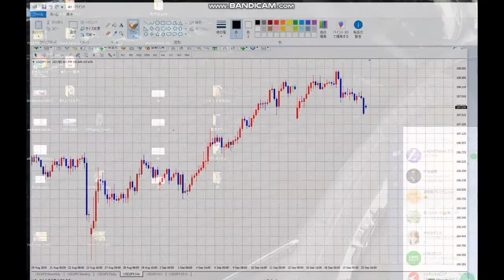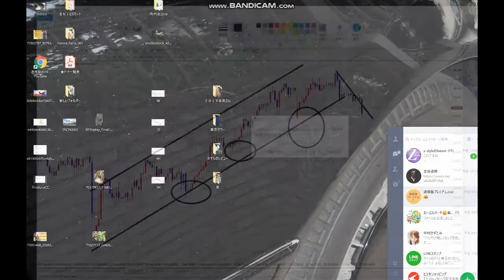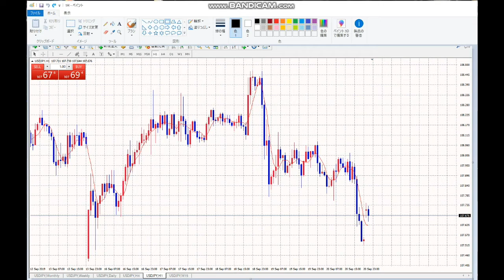【毎日FX】なんだこりゃ？